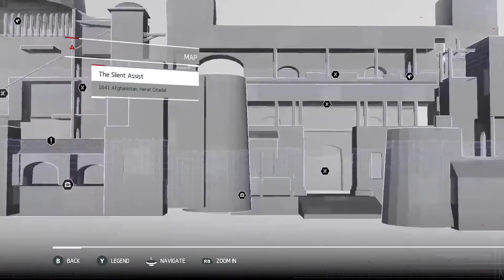Assassin's Creed Chronicles: India (Xbox Series X) (Gameplay Walkthrough - Part 6) Herat Citadel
Check out part 6 of my gameplay walkthrough featuring the game Assassin's Creed Chronicles: India! This game released on the Xbox One on January 12th, 2016. It was developed by Climax Studios and published by Ubisoft.

In this video, Arbaaz Mir clears the Herat Citadel of Templar forces and discovers that there is another precursor site under the citadel.

Assassin's Creed Chronicles: India is a 2.5D stealth and action platformer (and the 2nd game within the Assassin's Creed Chronicles series) where the player takes control of the master assassin named Arbaaz Mir. This game takes place in 1841 India and revolves around Arbaaz Mir investigating the presence of a Master Templar and the reasons for his mysterious visit. Arbaaz soon discovers that the Templar has come for Piece of Eden which Arbaaz must protect with his life while also protecting his friends and his lover, Princess Pyara.

The game's campaign is comprised of 10 levels, each with its own backstory and varying objectives (along with an optional secondary objective). Each level includes a point system which rewards the player based on three different playstyles (Shadow, Silencer and Assassin) and how well they did within that playstyle. The points are actually somewhat important as they help you increase the main character's capabilities within the game (such as increasing their health, increasing their inventory, increasing their movement speed while sneaking, etc.). Gameplay is very similar to the mainline games, however, it is adapted (very well I might add) to the 2.5D side scrolling platforming genre. The player can still perform free-running moves, blend in/hide within the environment, assassinate the templars or fight them with the main character's weapon of choice and even use different tools at their disposal to either pass stealthily through a section or assist in assassinating the Templar targets. The game also includes Eagle Vision (which reveals the Templar guard's patrol patterns) and Sync Points (which reveal the primary and secondary objectives on the map among other pieces of information such as ammo caches, chests and collectibles).

Timestamps:

0:00 - The Silent Assist Mission (Reach the Second Citadel Tower)
2:27 - The Silent Assist Mission (Destroy the Second Citadel Tower)
5:20 - The Silent Assist Mission (Destroy the Final Citadel Tower)
8:38 - The Silent Assist Mission (Reach the Lower Citadel Gatehouse)
10:20 - The Silent Assist Mission (Clear the Gatehouse and Open the Gate)
13:56 - What Lies Beneath Mission (Intro Cutscene)
14:09 - What Lies Beneath Mission (Follow Sleeman Without Being Seen)
16:25 - What Lies Beneath Mission (Follow Sleeman Underground)